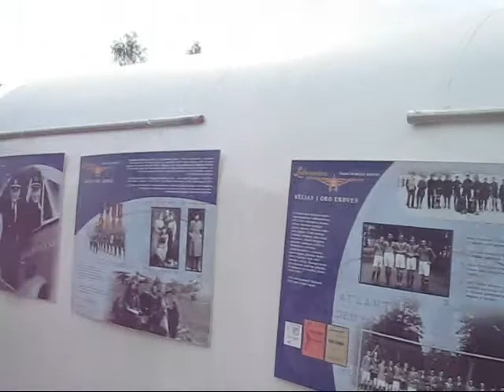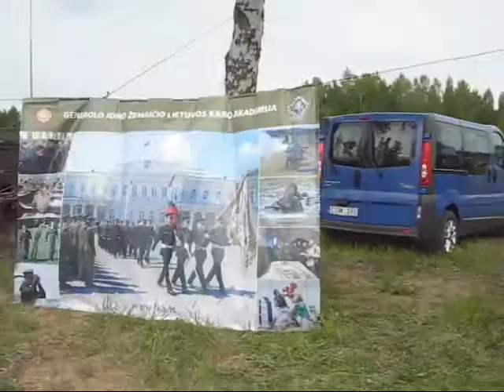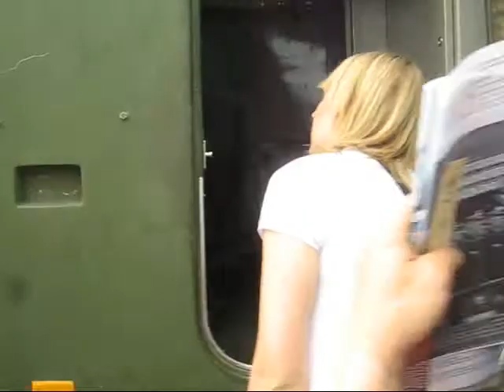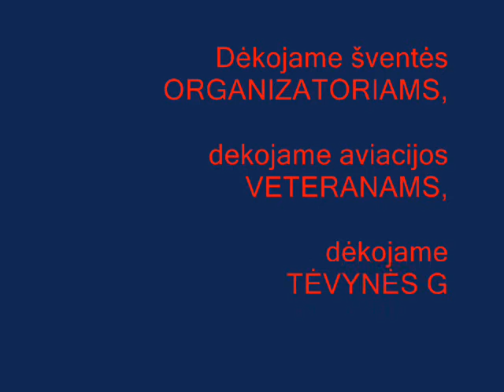Visuomenė ir kariuomenė - "Plieno sparnai 2012"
Zoknių erdvė pasitiko visus, neabejingus savo krašto kariuomenei. Žmogiškojo ir tautinio orumo pamokėlė buvo neblogai pravesta, tuo buvo galima įsitikinti, stebint jaunosios kartos nuotaikas.